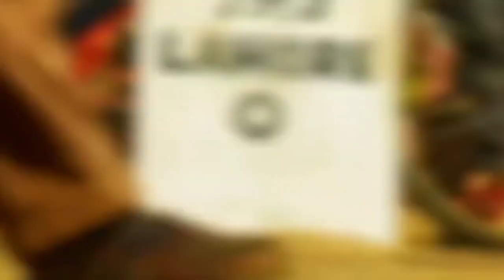GADAR 2 Movie REVIEW, Sunny Deol, Ameesha Patel, Anil Sharma, Gadar 2 REVIEW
GADAR 2 Movie REVIEW, Sunny Deol,  Ameesha Patel, Anil Sharma